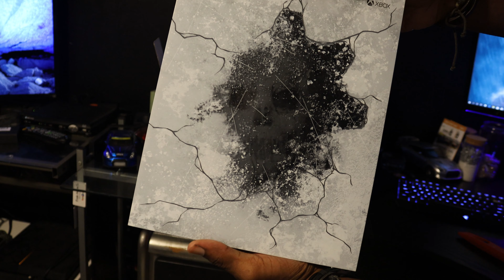Xbox One X Gears 5 Nervous Unboxing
Sorry for the bad video i was rushing (had to wake up in 3 hours for work) and i was nervous (first time doing this).